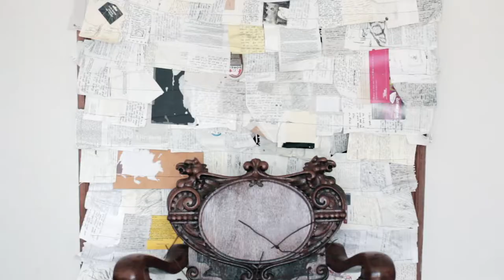Impedimenta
"Impedimenta" blends sculpture, performance, fashion, camp and still photography to tell a story about the homoerotics of bitterness and power.

Some costumes, props and set pieces are made from journal pages that have been sewn together or rolled and baled with telephone wire.
The masks (inspired by Sadie Benning's work - thank you, Julia Zay!) are made from secondhand purses.
The crown in the final scene is made from antique cattle fencing found in the forest.

Special thanks to Majo for listening to my artist freakouts and of course to Luke for being my everything and for carrying weird objects for me in the hot sun (and for permanently putting up with my artist freakouts.)